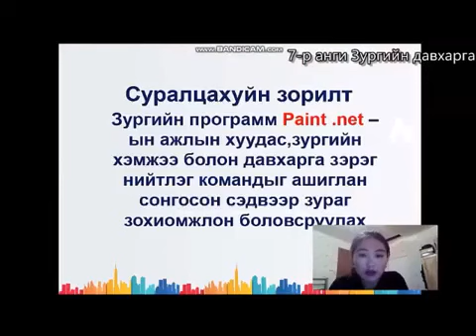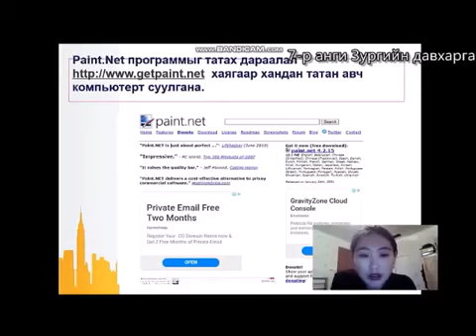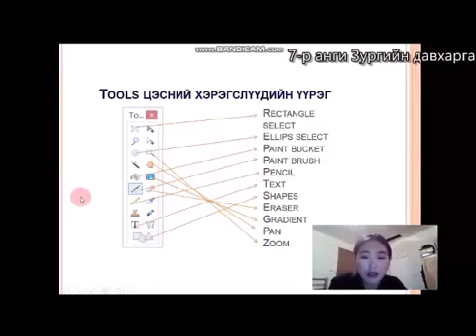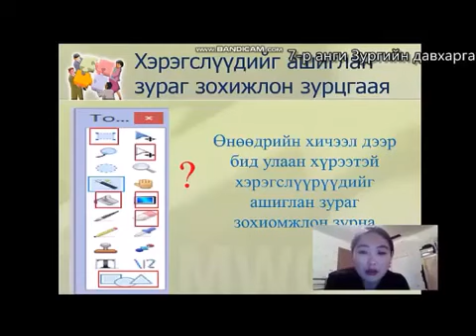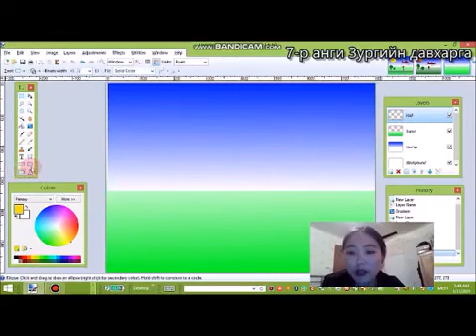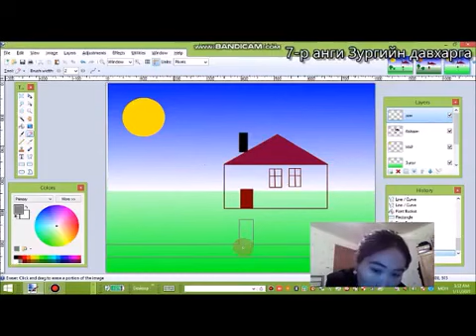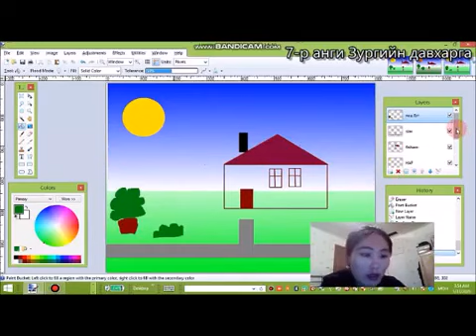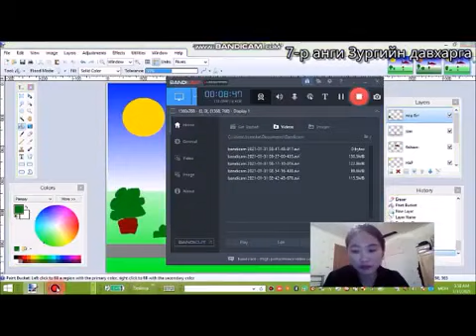зургийн давхрага 7 р анги